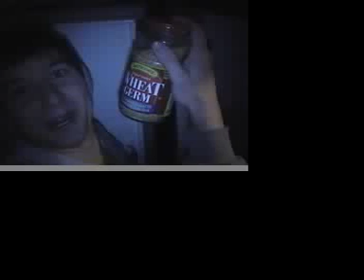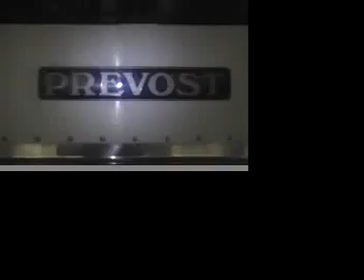sktv DOES CRIBS YO!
cribs visits sk bus